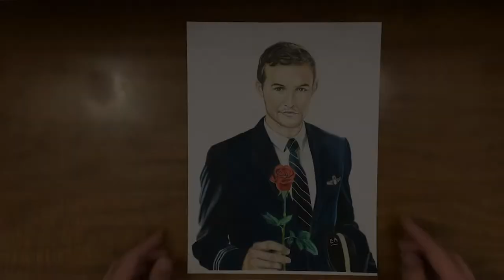Drawing Peter Weber From The Bachelor-ESCAPE ARTIST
Materials:
Prismacolor pencil blender
Strathmore 300 series Bristol smooth
I wanted to get this one out in time for the finale so I didn't do my own music! My phone ran out of storage while videoing so some segments are missing haha